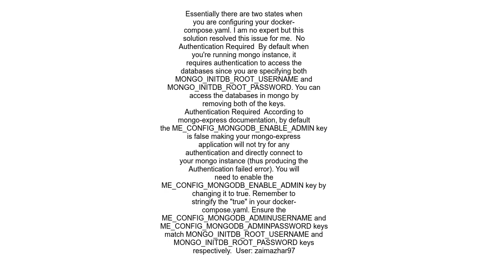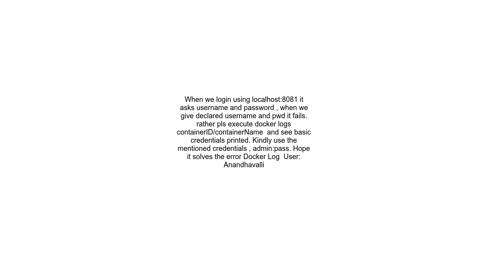MongoDB + Mongo Express docker compose causing MongoError Authentication failed